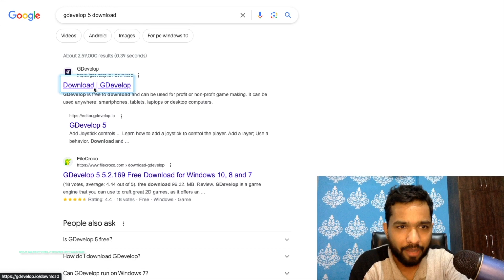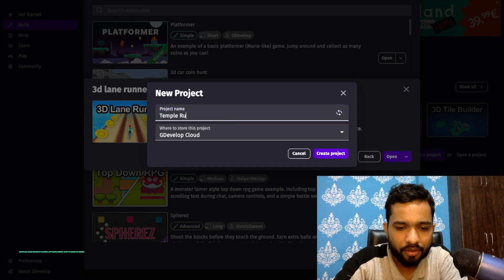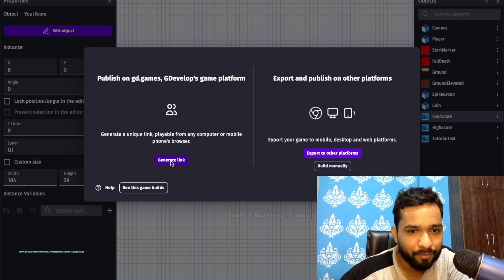How To Develop 3D Game without Coding | Create Game like Temple Run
We will create the multi-level game with the help of default Gdevelop templates.
GDevelop is a 2D cross-platform, free and open-source game engine, which mainly focuses on creating PC and Mobile games, as well as HTML5 games